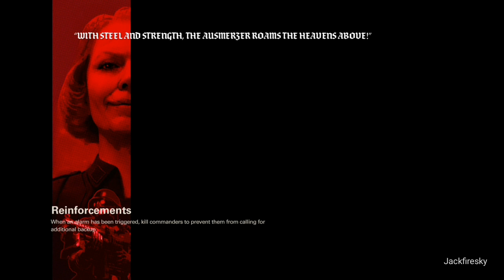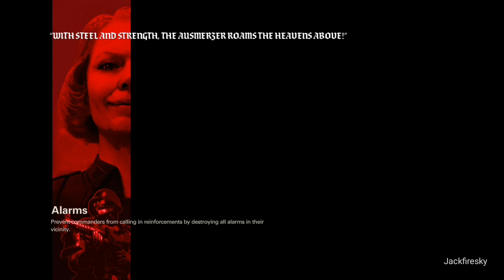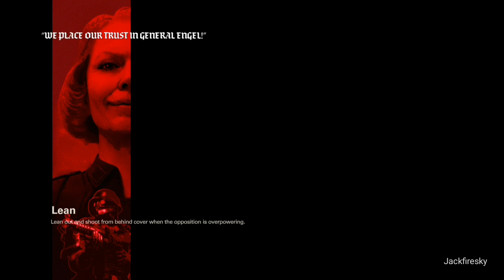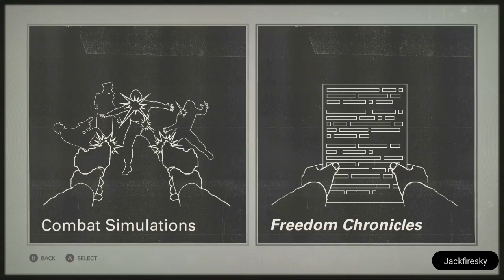This game made me brutalized lol. [Wolfenstein 2: The New Colossus] [#2]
What's up Jack-Gang. Is your boy crazy Jack. This video I'm continued playing an awesome game Wolfenstein 2. Is so cool is like alot of action and mayhem but is worth it. So, please enjoy the video. I see u next time.